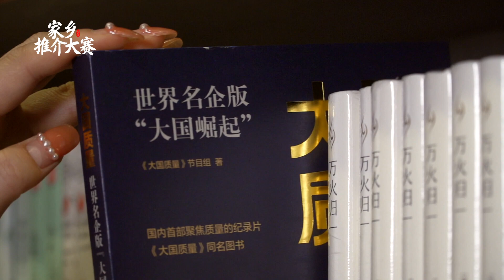1848 山东乳山：《全民阅读在乳山》于浩 林明磊